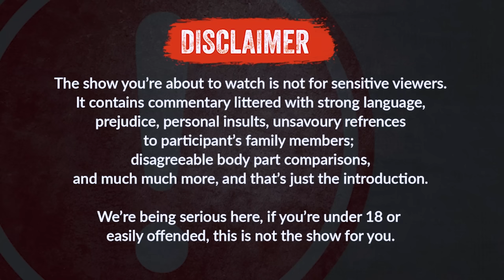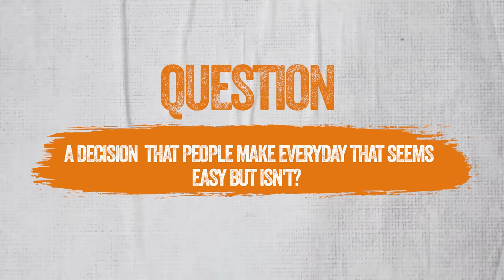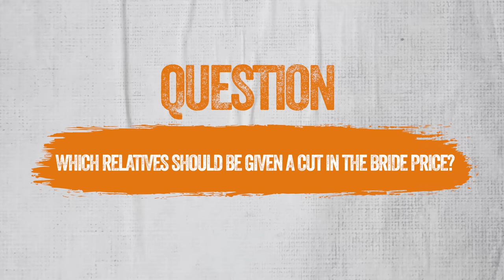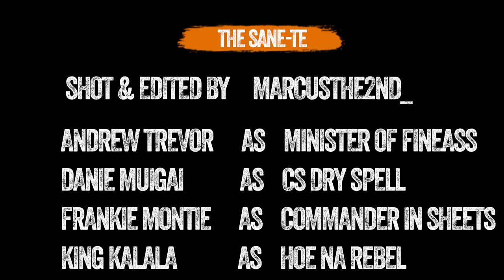The SANEte Ep 6(Oral Sex Vs Virginity,Approaching Someone out your League)